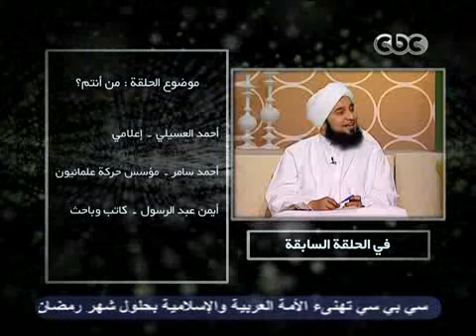حلقة 2: من أنتم؟ ج2 | آمنت_بالله 2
الحلقة الثانية من برنامج آمنت بالله ، الموسم 2 يقدمه الإعلامي خيري رمضان ويستضيف الحبيب علي الجفري
الحلقة بعنوان: "من أنتم" جزء 2 وتناقش من أعطى الآخرين ليحكموا على الناس، تساؤلات كثيرة مطروحة في هذه الحلقة
ضيوف الحلقة:

الإعلامي أحمد العسيلي، الكاتب والباحث أيمن عبدالرسول، أحمد سامر مؤسس حركة علمانيون